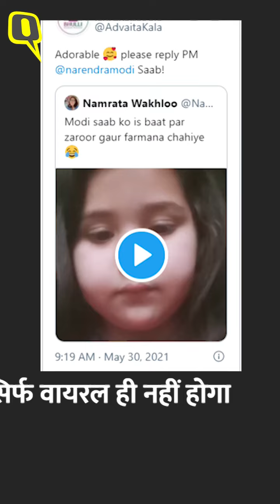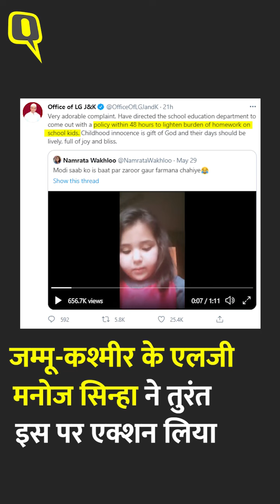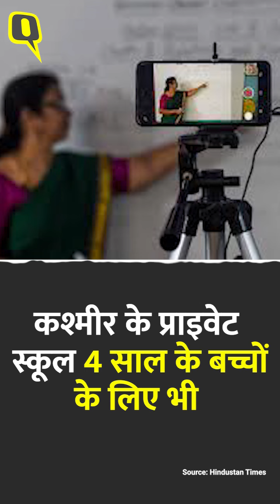Kashmiri बच्ची Mahira Irfan की ‘मासूम’ शिकायत, अब Online Class के लिए बने नए नियम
ऑनलाइन क्लासेज और खूब सारे होमवर्क को लेकर एक 6 साल की बच्ची की पीएम मोदी से ‘मासूम’ शिकायत पर अब सरकार ने एक्शन लिया है. जम्मू-कश्मीर के उपराज्यपाल मनोज सिन्हा ने देर तक ऑनलाइन क्लास और होमवर्क को लेकर गाइडलाइन बनाने का आदेश दिया था, जिसके बाद मनोज सिन्हा के आदेश पर शिक्षा विभाग ने ऑनलाइन क्लास के लिए गाइडलाइन जारी की है.